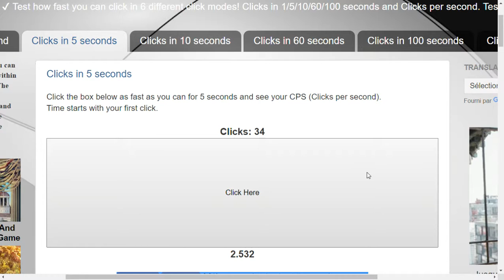13,4 cps (5s)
oof
j'arrive à cliquer vite sur une souris.

la qualité du micro est dégelasse parce que c'était en 128Kbits/s au lieu de 192Kbits/s